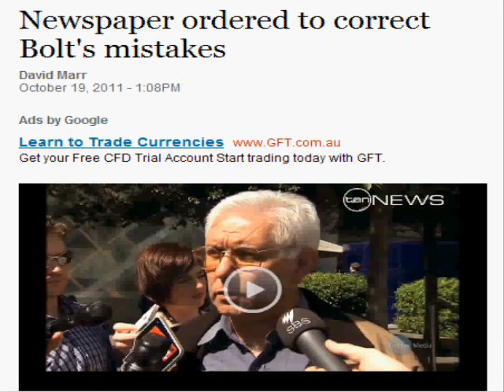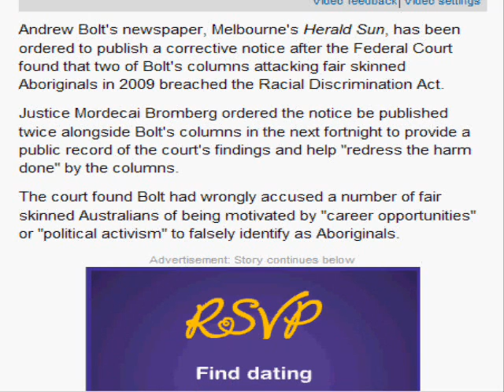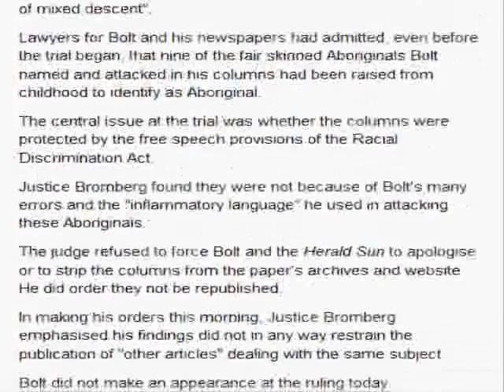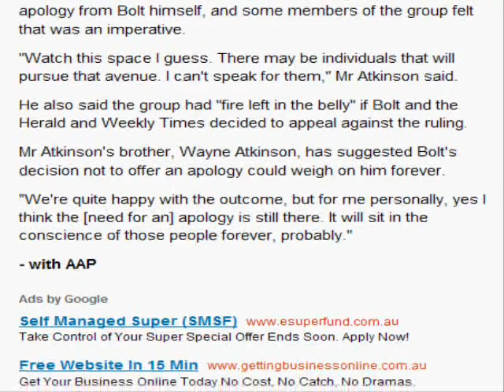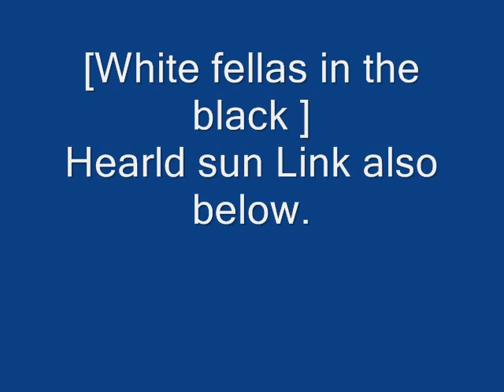Andrew Bolt found GUILTY.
Links to Bolts papers.